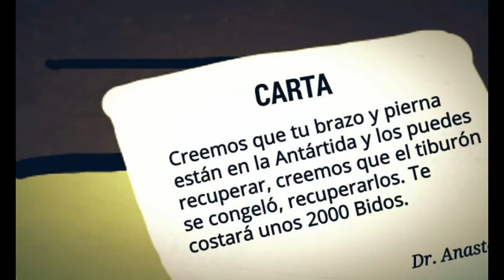El Tiburón Congelado (Short Film by Abe Coosemans)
Esta es la maravillosa historia de Henry, un surfista que perdió su brazo y su pierna, es abandonado por todos, pero no olvida sus sueños.

Un noble hombre le ofrece entrenarlo luego que sus esperanzas estaban casi perdidas, luego de trabajar duro para participar en la competencia de surf Henry también conocido como Cojoman o el Fenómeno, gana la competencia, con el dinero contrata a un hombre valiente quien encuentra sus partes en un tiburón congelado.

¡Escucha la música hecha por Toribio aquí!